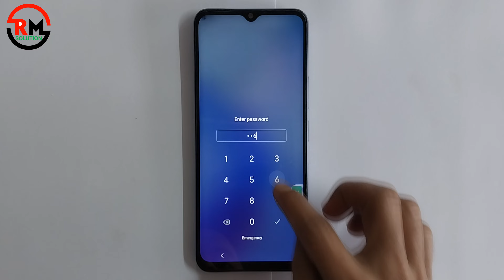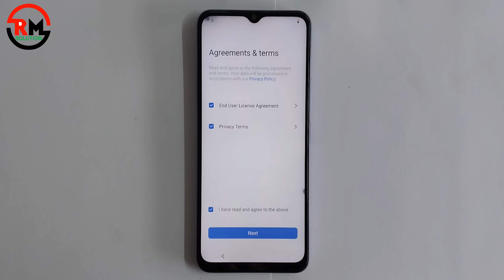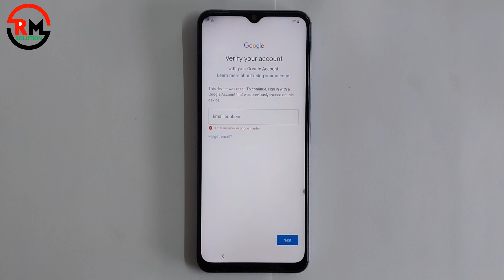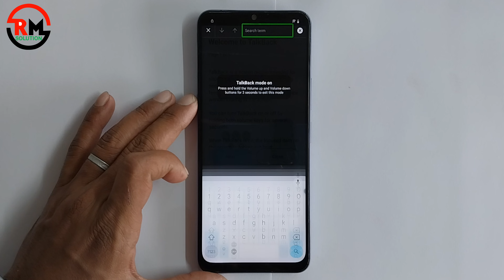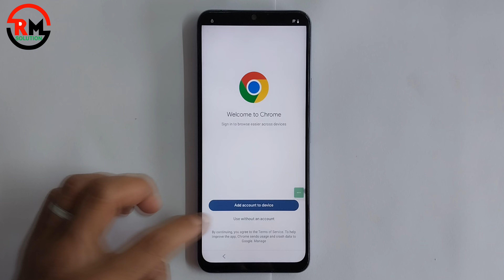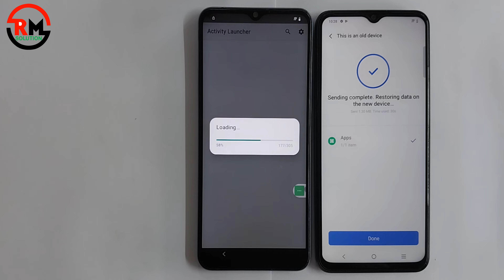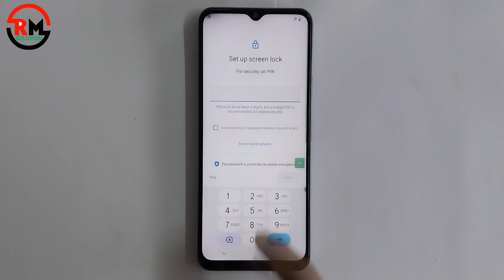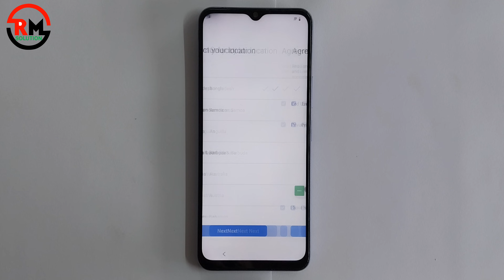Without Pc 2024 ✅ VIVO Y17S Hard Reset - FRP Bypass Google Account Unlock Android 14 ✅ Easy Trick 🔥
Frp Reset VIVO Y17S Hard Reset Frp Bypass Without Pc Frp Bypass Android 14 Unlock Google Gmail Verification – Without Pc

Frp Is An Inbuilt Data Protection Feature For All Present-day Android 14 Smartphones, It Protects Phones From Unauthorized Access. After Performing A Factory Reset, If You Forget The Last Active Gmail Account Which Was Used On Your Phone, Then, You Have To Find A Solution To Unlock Your Phone. Here, More Especially, I Share A Detailed Process To Frp Reset VIVO Y17S Hard Reset Without Pc Frp Bypass  Android 14 Unlock Google Gmail Verification – Without Pc [latest Free] (New Security Patch) Successfully. So, Follow The Below Process Carefully.

Google Provides The New Frp Feature On Android 14 Lollipop, Marshmallow, Nougat, Pie,  Versions. The Summarization Of Factory Reset Protection Is Frp And It Basically Protects Android 14 Users’ Personal Data And Privacy During Thefts. The Process Of Unlocking Frp Security Has Different With Every New Android 14 Version And Phone. So, Always Remember The Gmail Account Information To Avoid Frp Protection Lock.

The Frp Turns On Automatically When You Have Setup A Google Account On Your VIVO Y17S Hard Reset Frp Bypass Without Pc  Google Bypass  Phone. After Reset Your Phone Without Removing The Google Account, You Have To Log In With The Same Google Id And Password That You Set Up Earlier On The Device To Bypass Google Account Verification Lock On Your VIVO Y17S Hard Reset Without Pc  Google Bypass .

The VIVO Y17S Hard Reset Frp Bypass Without Pc  Google Bypass  Frp Unlock Process Has Become Very Challenging, Also You Can Use Any Compatible Frp Bypass Tool & Frp Bypass Apk According To Your Phone To Unlock Frp, And Here I Share The Latest Frp Bypass Process To Bypass Frp Lock From Your Device.

If You Want To Disable The Frp Lock Feature From Your VIVO Y17S Hard Reset Frp Bypass Without Pc  Google Bypass  Then You Need To Delete The Gmail Account From The Device Settings.

How To Frp Reset VIVO Y17S Hard Reset Frp Bypass Without Pc  Frp Bypass  Android 14 Unlock Google
First, Switch On Your VIVO Y17S Hard Reset Frp Bypass Without Pc  Google Bypass .

    ʟɪᴋᴇ   |  sᴜʙsᴄʀɪʙᴇ   |  sʜᴀʀᴇ   |  ᴄᴏᴍᴍᴇɴᴛ
●▬▬▬▬▬▬▬ஜ۩۞۩ஜ▬▬▬▬▬▬▬●

Symphony,Walton,Htc,Itel,Lava.

                              ᴛʜᴀɴᴋ ʏᴏᴜ
 ●▬▬▬▬▬▬▬ஜ۩۞۩ஜ▬▬▬▬▬▬▬●